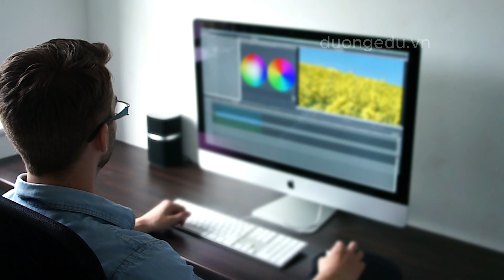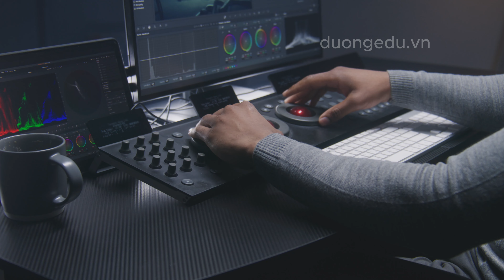Chiến lược phân bổ thời gian làm video bất động sản | Marketing bất động sản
Làm thế  nào để phân  bổ thời gian làm video bất động sản ?

Hãy tập trung vào việc mình giỏi , những công việc về kỹ thuật bạn hoàn toàn có thể thuê  hay có một đội nhóm hỗ trợ . Tùy vào nguồn lực và hiệu quả mang lại mà chúng ta đưa ra những giải pháp phù hợp nhất cho công việc của mình .

Chương trình đào tạo của Đăng Dương:
+ Khóa học Youtube Success - Hành trình từ số 0 đến 100.000 người theo dõi trên Youtube

© Bản quyền video thuộc về Đăng Dương Official
© Copyright by Đăng Dương Official ☞ Do not Reup